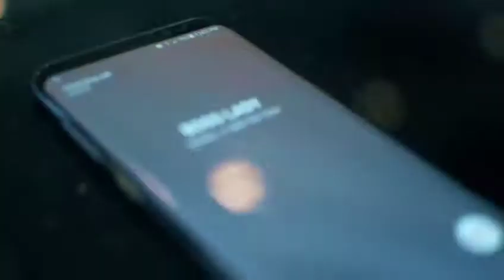RHINO GONZALES - IN THE BAG ( OFFICIAL MUSIC VIDEO)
Out of the album ...Unfinished  Directed by Rhino Gonzales & Short Boss